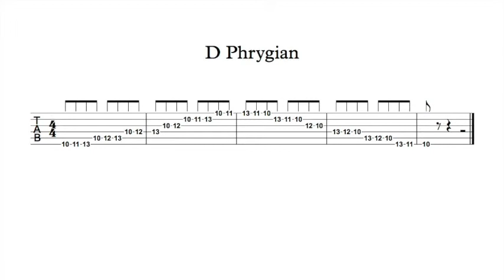D Phrygian TAB (played 3 times slow)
Here is the tab for C# Phrygian Mode

D  Eb  F G  A  Bb  C

Try using alternating picking, practice starting the scale with an up pick and then practice starting the scale with a down pick.

Practicing the scale slowly might be beneficial for your ears and gives you an opportunity to concentrate on creating efficient left and right hand movements. hopefully any improvement in technique is assimilated into your playing style.

Notes to this Mode/scale are

Singing the note names whilst playing them will help you to memorise your fretboard.